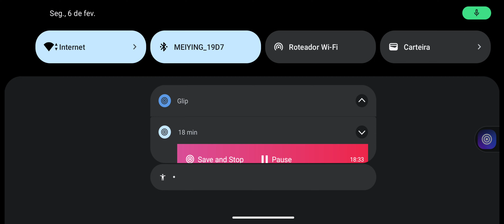Canguru e PAtolino dando aquela mamada , freguês é freguês kk , lembrando que não é o PAtolino BZK